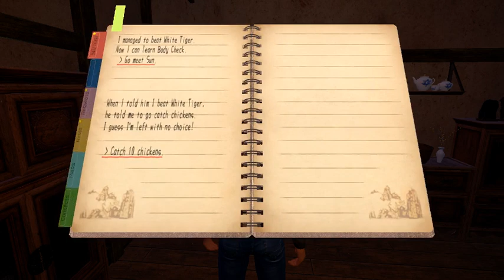I Hate Chickens Now | Shenmue 3 (part 6)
No editing, thank you very much.